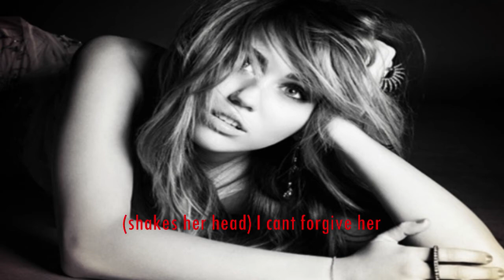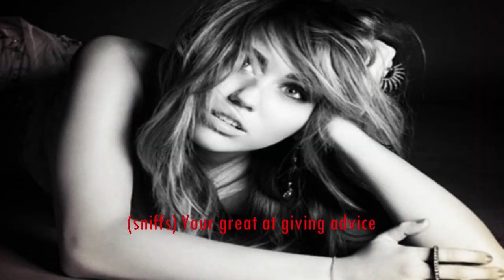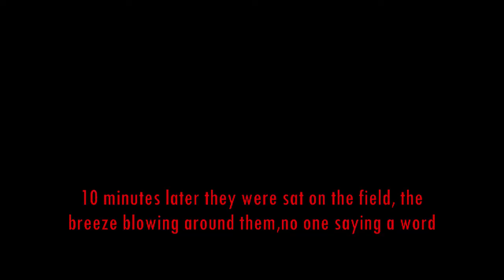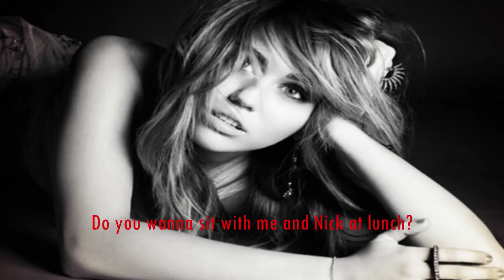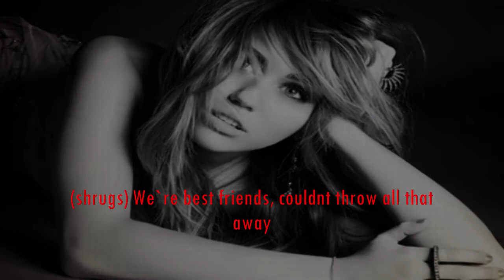"A Second Chance" [Oneshot]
Hey guyyss!
A new oneshot on friendship for a contest  :)